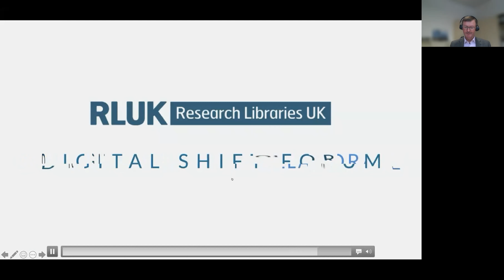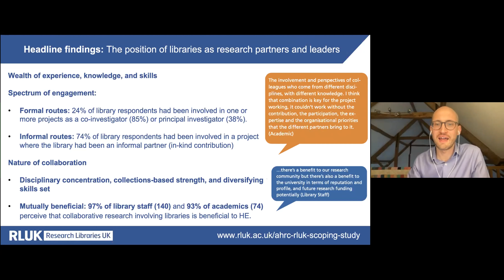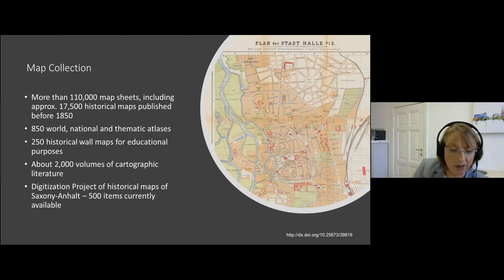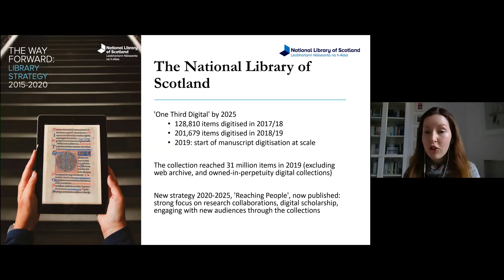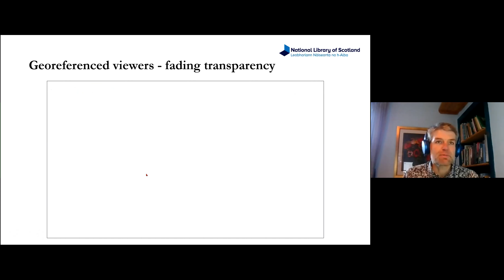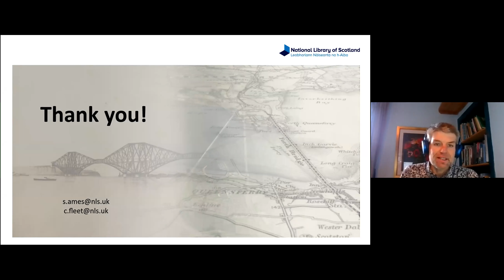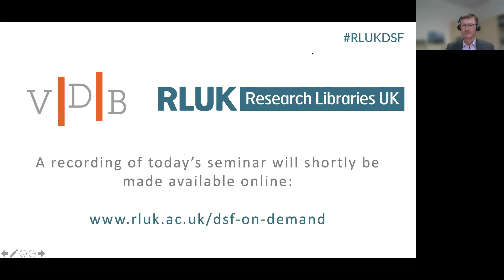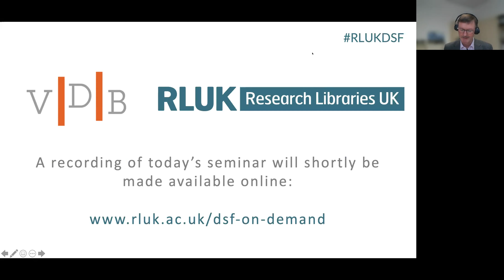RLUK Digital Shift Forum | VDB-RLUK Building a Research Commons - Libraries as partners in research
Moderated by Ewald Brahms (University Hildesheim/VDB) and Torsten Reimer (British Library/RLUK)

This collaborative event between RLUK and VDB explored ‘Building a Research Commons: Libraries as partners in the production of research’. Including speakers from the UK and German library communities, the seminar considered the role of research and academic libraries in the production of scholarly research, and the innovative services and resources being created to enable this.

Speakers:

Sarah Ames, Digital Scholarship Librarian, The National Library of Scotland.
Christopher Fleet, Map Curator, The National Library of Scotland.
Matt Greenhall, Deputy Director, Research Libraries UK.
Ellen Reihl, Deputy Director of University and State Library Saxony-Anhalt.

This is the third collaborative event between RLUK and VDB. Recordings of previous events can be found